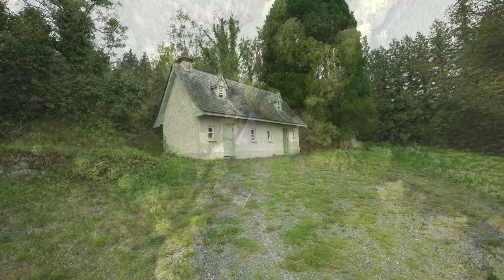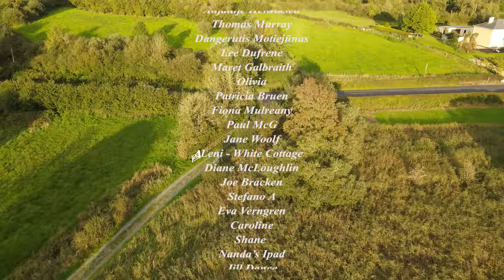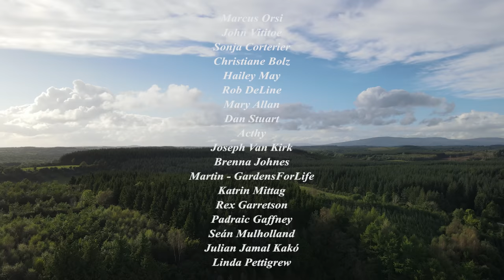Exploring Ireland | Dream Cottages For Sale | A Fairy Tale in County Leitrim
In this video I explore a fairy tale cottage with 31 acres of land, for sale in Country Leitrim, Ireland. We'll tour the buildings, fields and forest, by land and air, and then I'll talk about the potential to turn it into a self-sufficient smallholding, and what I would do if I lived there.

🔑 This property has now sold, but if you have a property for sale which you think could be featured in this series then get in touch with me

🐷 Or browse more pictures of my animals and smallholding on Instagram